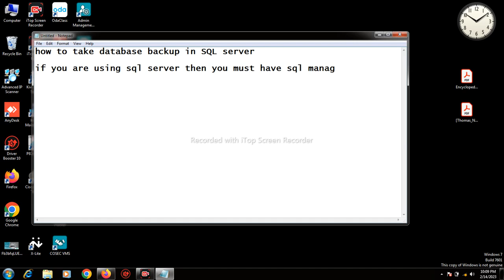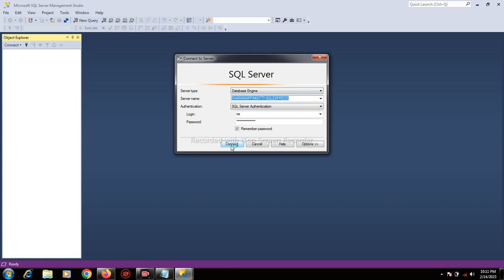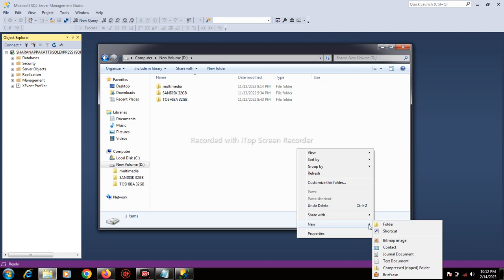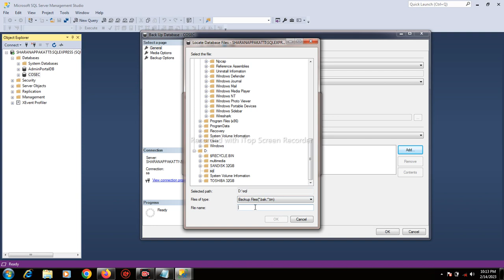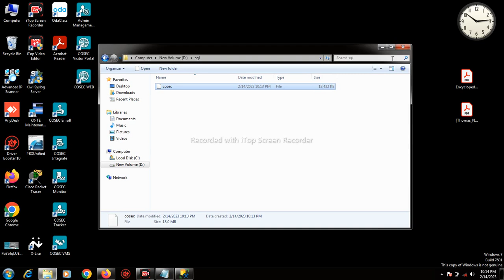SQL Database BACKUP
YOU WILL KNOW HOW TO TAKE SQL BACKUP